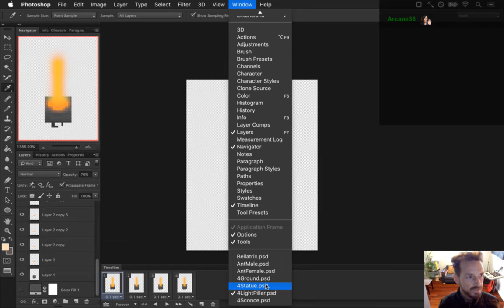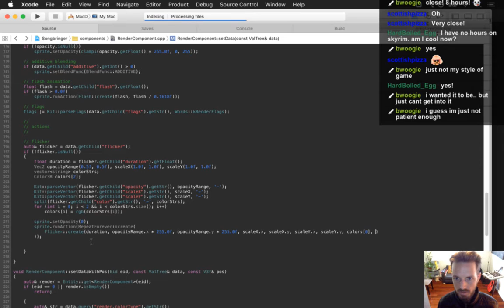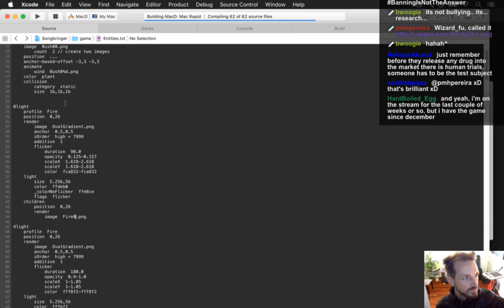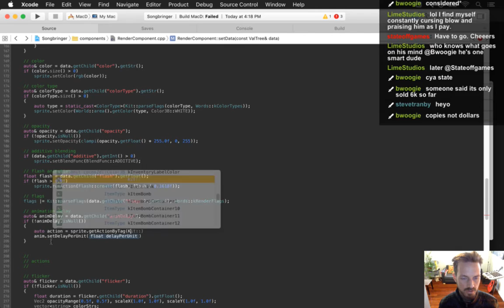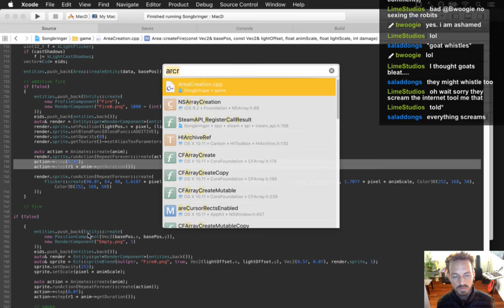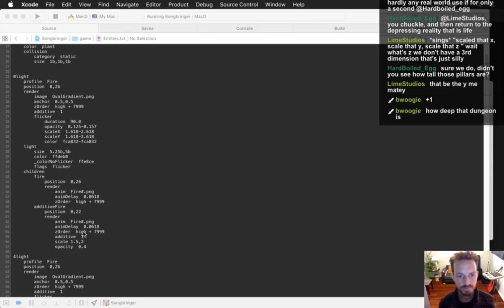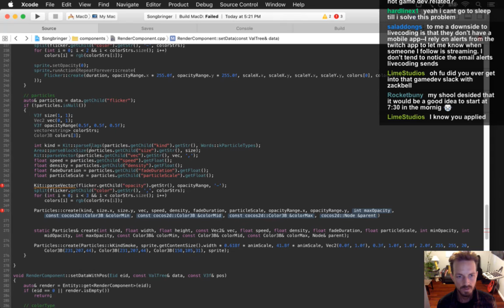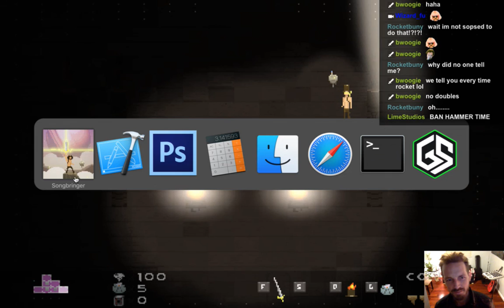Songbringer Day 301 - Data Driven Lights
Today: making the lights data driven. The playlist for this series